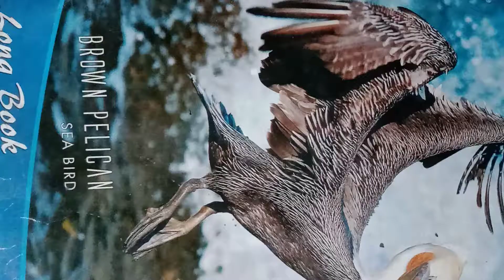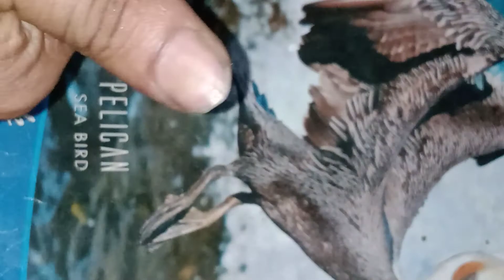science experiment#shorts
science experiment#shorts ‎@Crazy XYZ

faviquick experiment
science experiment
thermocal experiment
simple experiment
small experiment
faviquick trick
thermocol trick